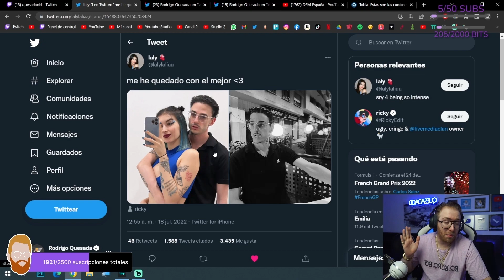RODRIGO QUESADA SE INDIGNA ANTE LA OLEADA DE INSULTOS HACIA RICKYEDIT Y SU PAREJA